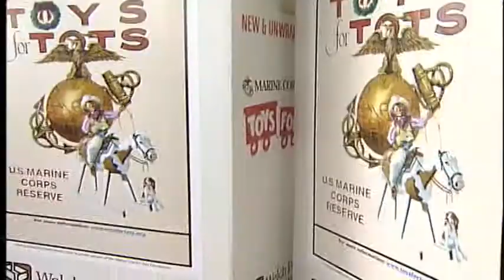Toy donations down this holiday season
Several non profit organizations say this year's toy donations are down.